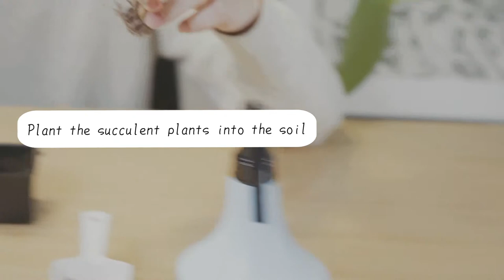Robotime Flower Pots DIY Instructions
Starts planting with these cute Robotime flower pots.

Suitable Occasions:
✔Ideal gift for birthday, wedding, housewarming, anniversaries, Mother's day, Children’s day, Valentine's day, Christmas etc
✔Holiday activity
✔Family bonding
✔Educational learning
✔Team building